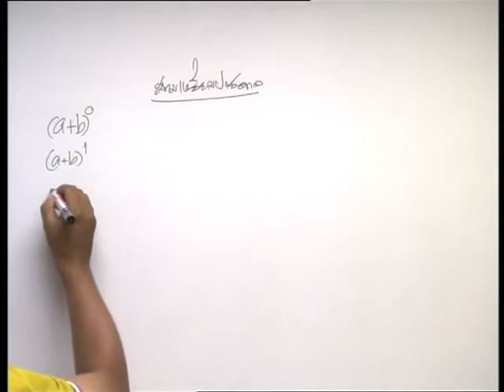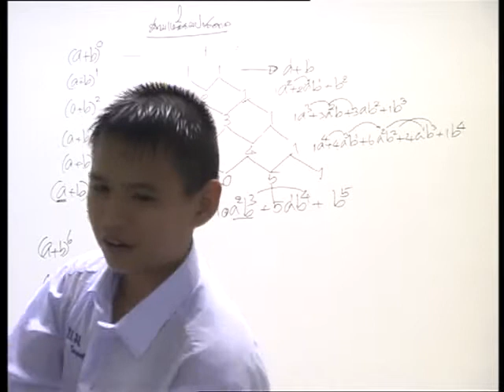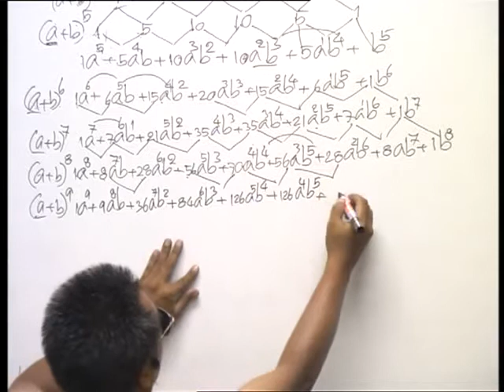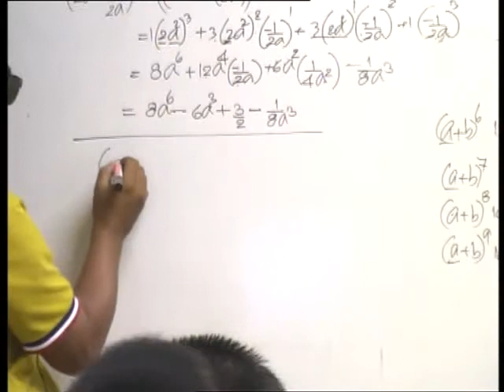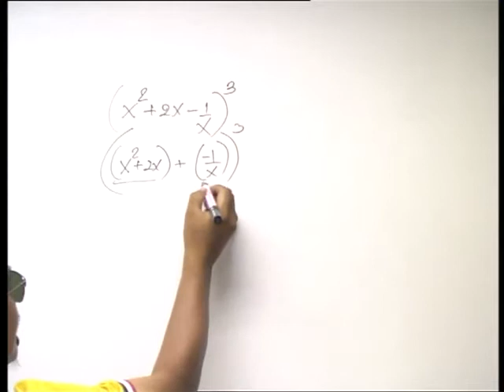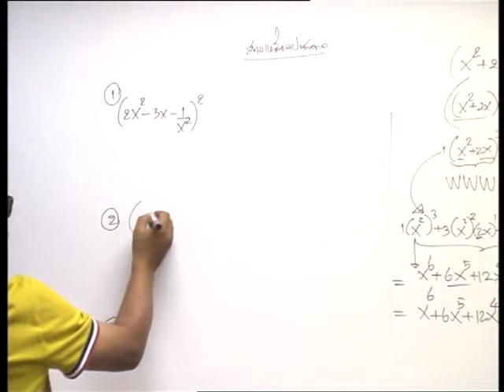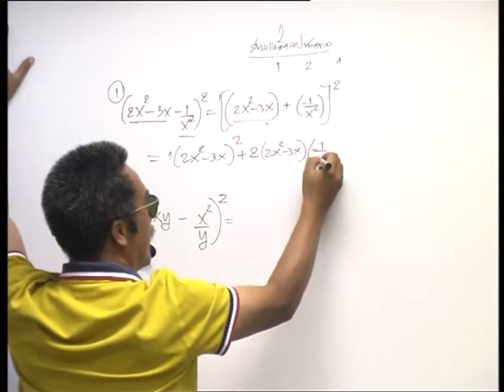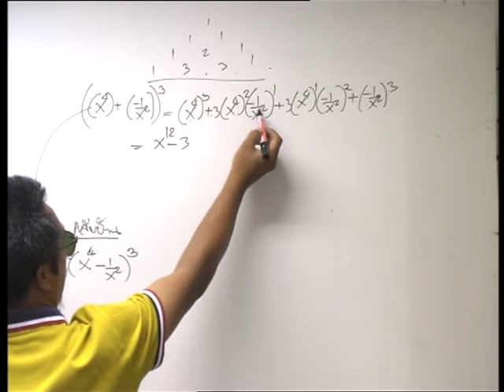20-05-56 ม.2 ปาสคาล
บันทึกการสอน